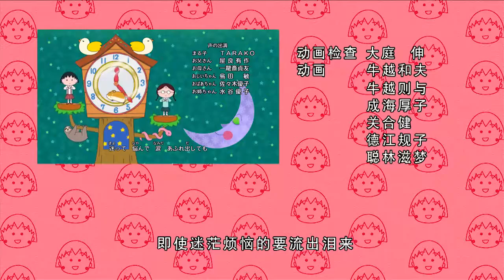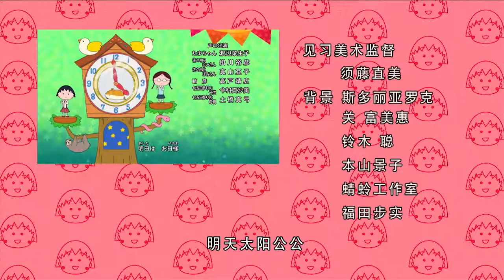櫻桃小丸子 #786 回忆中的七五三